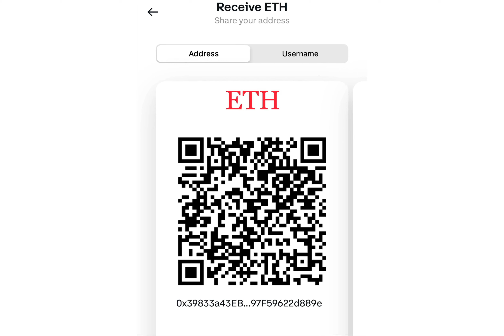Today’s Tàijíquán Tip!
Tai Chi tip for beginners and experts.  Balance, Health, Flexibility, & Creativity.  The Yang for your Yin!